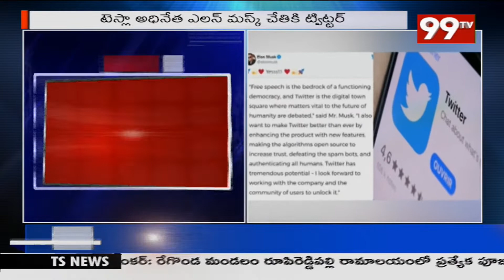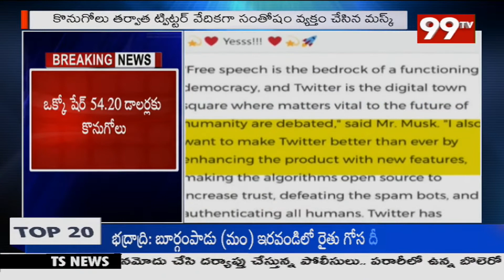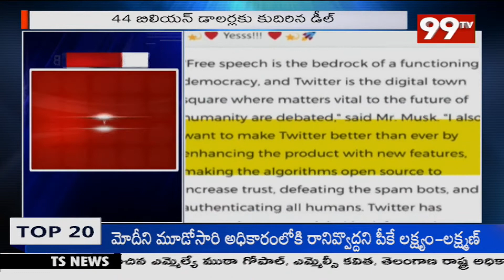ప్రపంచ కుబేరుడు తెస్లాన్ అధినేత ఎలాన్ మాస్క్ చేతికి ట్వీటర్ I 99TV